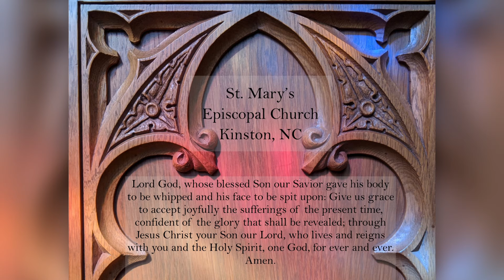Musical Offering - Wednesday in Holy Week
This video was created to be a part of the "Holy Week at Home" observance guide that may be found

A musical offering for Wednesday in Holy Week
“In Monte Oliveti”  by Thomas Pavlechko
Organist: Sharon Veitch
Solosit: Michael Adams
Lyrics:
In monte oliveti oravit ad Patrem: si fieri potest, transeat a me calix iste. Spiritus quidem promptus est, caro autem infirma; caro autem infirma: fiat voluntas tua.
[On the Mount of Olives he prayed to the Father: if it is possible, let this chalice pass from me. The Spirit indeed is ready, but the flesh is weak: Your will be done.]